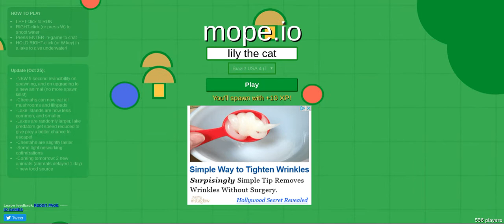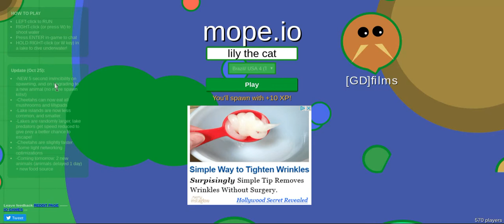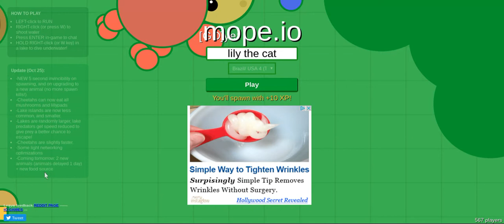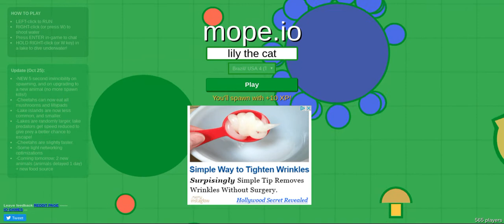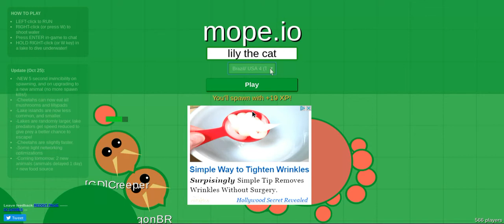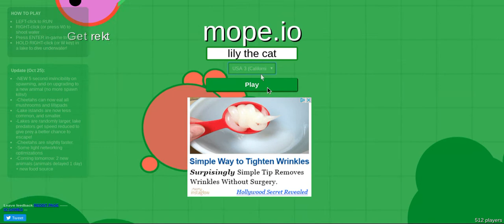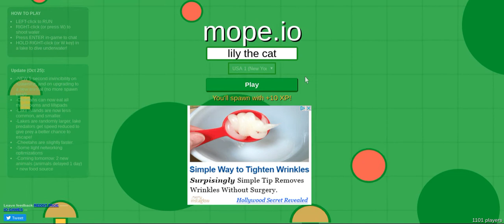playing mope.io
imjoy